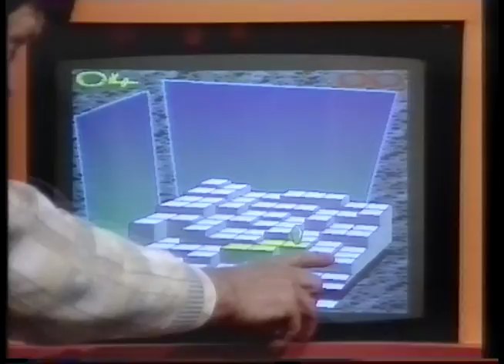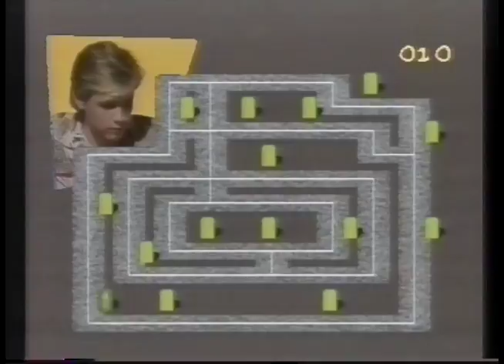Box Clever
A little-remembered daytime quiz show from 1986, presented by Emlyn Hughes.